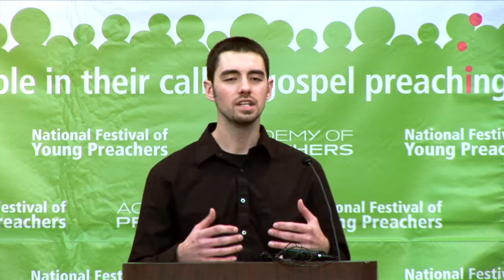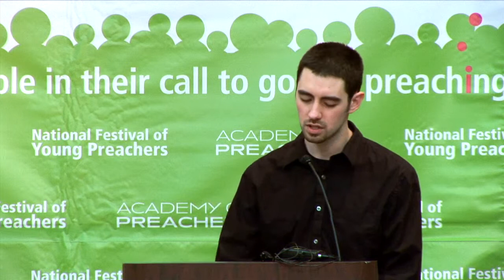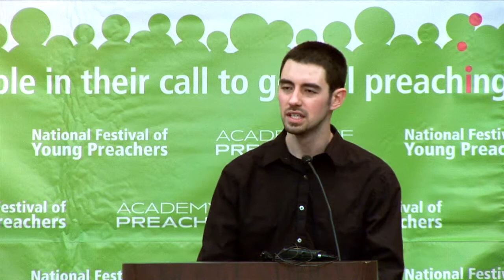Alex Williams, AoP '10 (2012 National Festival of Young Preachers)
Alex Williams preaching at the 2012 National Festival of Young Preachers, hosted by the Academy of Preachers in Louisville, Kentucky. Learn more about the Academy of Preachers